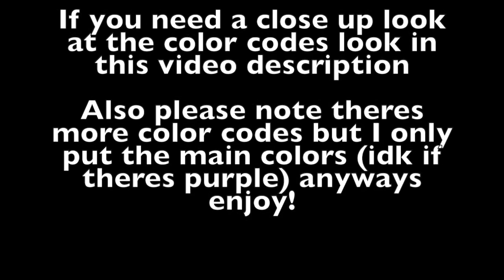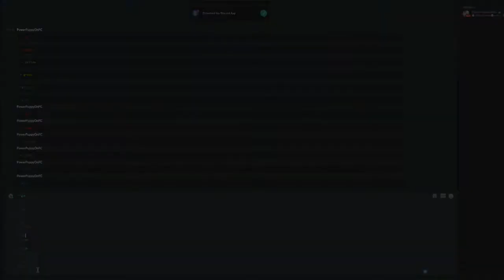How to use discord colored text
Today I show you how to use colors in text on discord, all you need is a code box which is made out of just 6 characters and some text. EX:
```code/text here```

Here are the colors (please note the stuff behind, in front or surrounding the codes is the color maker):
```diff
- red
```css
[orange]
```fix
-- yellow
```diff
+ green
```bash
"bluish"
```ini
[blue]